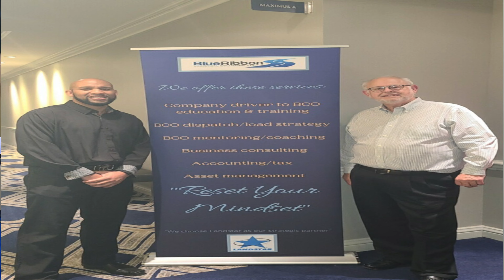INTERVIEWING LARRY LONG AT MATS 2022, FLEET OWNER OF BLUE RIBBON LOGISTICS AT LANDSTAR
IN THIS VIDEO I INTERVIEW MY TRUCKING MENTOR LARRY LONG, OWNER OF BLUE RIBBON LOGISTICS AT LANDSTAR. LARRY & CHRIS SHOW TRUCK DRIVERS HOW TO BECOME BUSINESS MEN WITH THEIR LOW COST OPERATING MODEL AND EMPHASIS ON FUEL MILEAGE THEY TEACH YOU THE TOOLS TO BE ABLE TO OPERATE IN ANY MARKET.

GOPRO KARMA DRONE - NO LONGER AVAILABLE
CANON EOS REBEL SL1